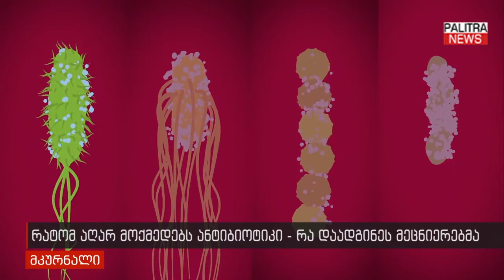რატომ აღარ მოქმედებს ანტიბიოტიკი - რა დაადგინეს მეცნიერებმა